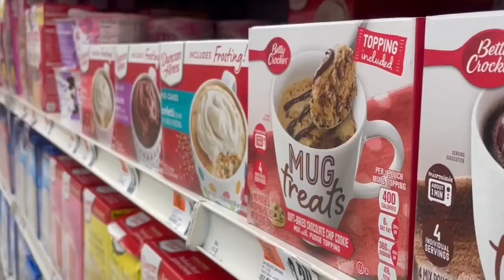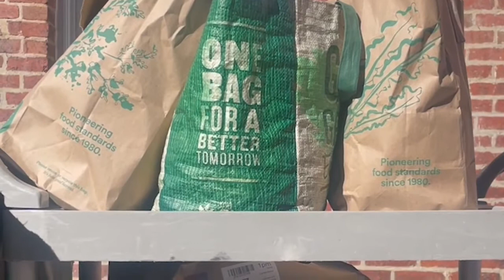Issues in the Black Community: Food Deserts Create Barriers for Southeast DC's Black Families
The nation's capital is home to the world's most powerful government. But Washington, DC also carries a dubious distinction of being home to numerous food deserts. These geographic areas are often marked by socioeconomic challenges which limit its residents to access to healthy food. NewsVision reporter Micah Washington met one DC parent who is frustrated and wants more resources for her family.